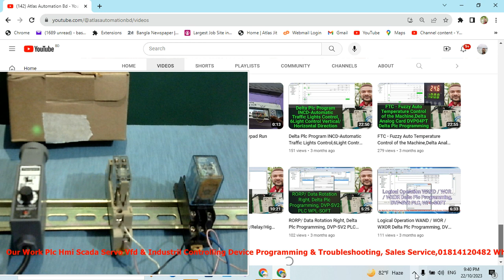How Does it Color # i-mark sensor work Logic